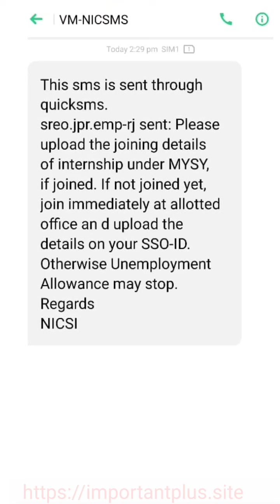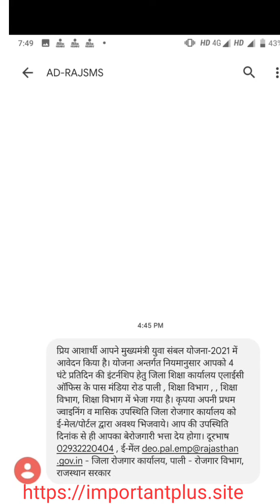आज आया,इस मैसेज का क्या मतलब है?rajasthan berojgari bhatta internship latest news today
🔥🔥Hey, i just won some amazing scratch cards on Amazon Pay ! you can too . try your luck now

100% कमेंट रिप्लाई मिलेगा

भत्ता इंटर्नशिप joining letter और attendance letter यहां से डाउनलोड करें

 रोजगार पंजीयन कार्ड है अब सबको जरूरी ऐसे डाउनलोड करें

 sso पर भत्ते के लिए technical course / तकनीकी योग्यता ऐसे भरे अपने मोबाइल से

नई युवा संबल योजना का ऑफिसियल नोटिफिकेशन फुल detail वीडियो

berojgari bhatta
rajasthan latest news update
bill
new forms approved
new system
internship kya ha
berojgari bhatta aay praman patra kaise bhare,
berojgari bhatta aay praman patra,

berojgari bhatta approved kab hoga 2020,
berojgari bhatta age limit,
berojgari bhatta income
berojgari bhatta in rajasthan,
berojgari bhatta income certificate kaise bhare,

berojgari bhatta ka form,
berojgari bhatta ka online form kaise bhare up,
berojgari bhatta ke liye document,
berojgari bhatta latest news today,
berojgari bhatta last date,
berojgari bhatta latest news bihar,
berojgari bhatta latest news approved,
berojgari bhatta january
janvary berojgari bhatta
berojgari bhatta last date 2021,
berojgari bhatta mein,
berojgari bhatta  update,
berojgari
 up,

berojgari bhatta payment,
berojgari bhatta payment status,
berojgari bhatta process,
 yojana 2020 online apply,
pm berojgari bhatta ka online form kaise bhare 2020,

rajasthan berojgari bhatta today news,
berojgari bhatta update today,
berojgari bhatta udaipur,
berojgari bhatta